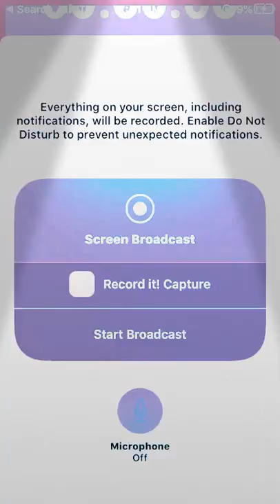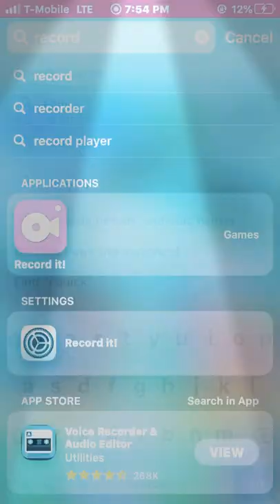Play gd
Don’t mind my wallpaper 😂